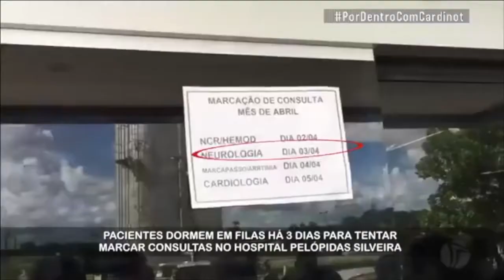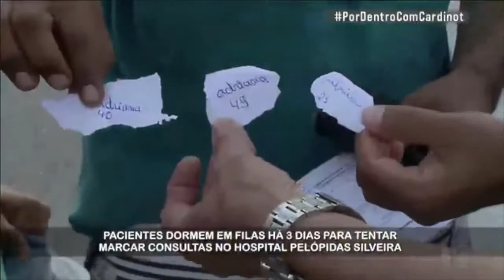Fila para pegar ficha em Hospital